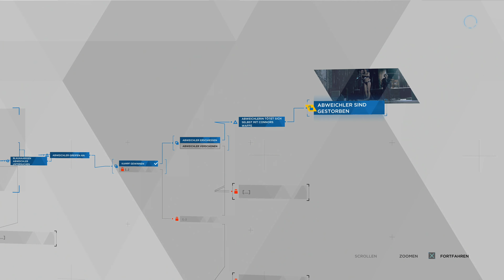Androiden, die sich lieben #32 | Detroit Become Human | 4k | PS5 | German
Nun sind wir dem Abweichler, welcher den Eden Club-Besucher getötet hat, auf die Schliche gekommen. Doch sie ist nicht allein, sondern ein weiterer Android ist an ihrer Seite. Doch es macht nicht den Anschein, als wenn ihr Program sie dazu verleitet, sondern als ob sie sich innig lieben würden. Was hat es nur mit diesen Abweichlern auf sich?

Detroit Become Human versetzt euch in das Jahr 2036. Hier leben Menschen und Androiden, menschenähnliche Roboter, welche das Leben in jeglicher Hinsicht vereinfachen sollen, zusammen. Wir bekommen dabei einen Einblick in die Geschichte von gleich drei Charakteren. Connor, Kara und Markus. Doch etwas scheint mit den Androiden nicht zu stimmen. Immer mehr von ihnen befreien sich von ihren vorprogrammierten Fesseln und entwickeln ein eigenständiges Denken. Dadurch kommt es in Detroit zu mehreren Vorkommnissen, welche das Land in einen Krieg ziehen könnte. Doch welcher unserer drei Charakteren kann bis zum Schluss überleben?